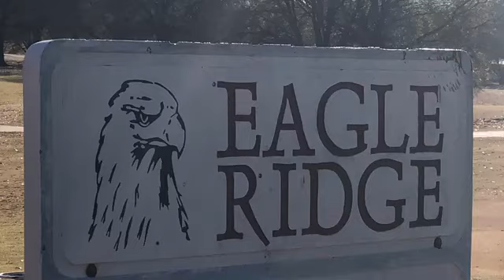Eagle Ridge Range Facilities Raymond, Mississippi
Driving Range Eagle Ridge watch the magic of a well struck balls, wedges to Driver. Driver Swag
great staff and golfing community. People were outstanding, lovely course, right outside of Jackson Mississippi.